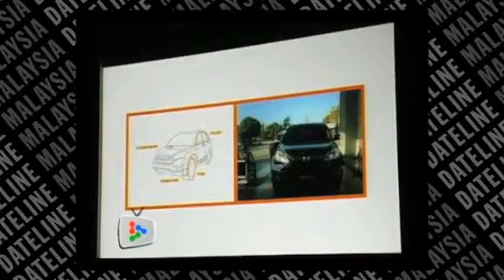Puspakom to run test on second hand vehicles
Starting June this year, all second-hand, refurbished and modified motorised vehicles will be required to undergo inspections at Puspakom before they are allowed to be sold.